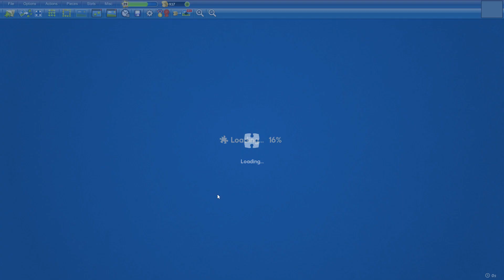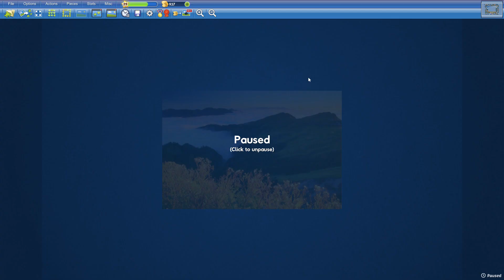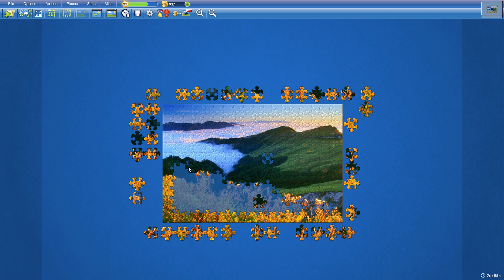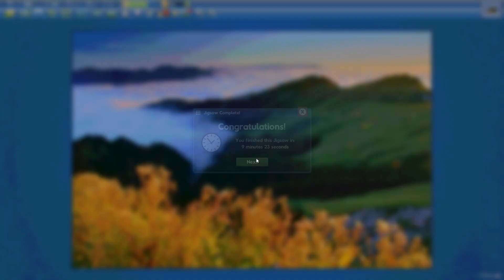Autumn in Hehuan Mountains in 9min23s